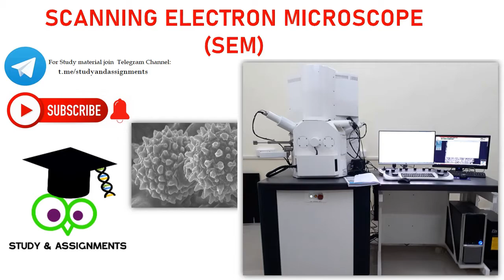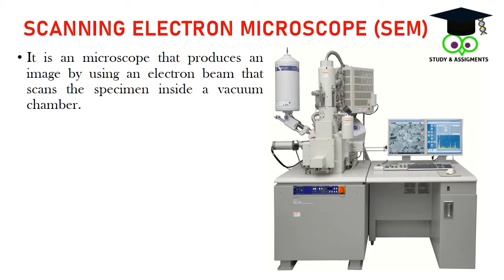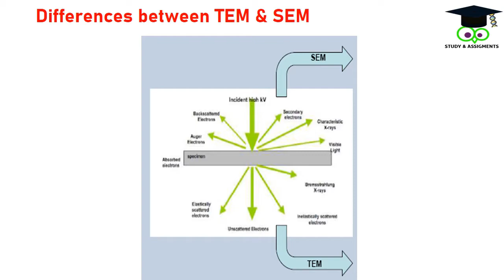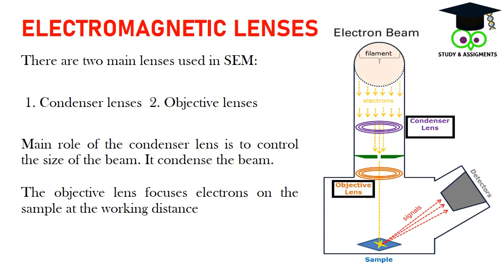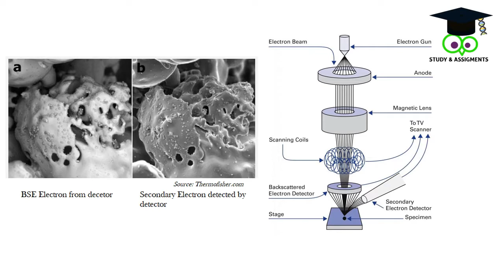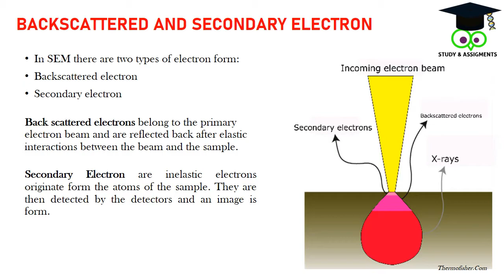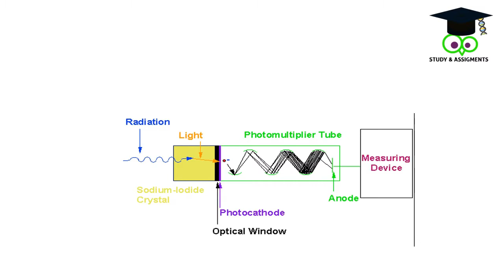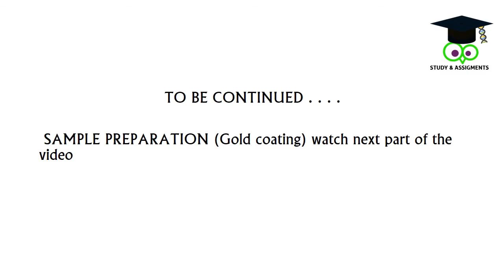SCANNING ELECTRON MICROSCOPE AND ITS WORKING PRINCIPLE #003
In this tutorial video, we have discussed the Scanning Electron Microscope (SEM) and its Working Principle. The online tutorial also explains all the parts especially the detectors present in the SEM. 2nd part of the video will explain the Sample preparation and observation of an image under SEM.

The attraction of this channel is Instant Notes that will be provided in our Telegram Channel assignments) so join our Telegram channel as well. You can also request a particular topic in the comment section and we will prepare a tutorial video within 72 hours with PDF notes.